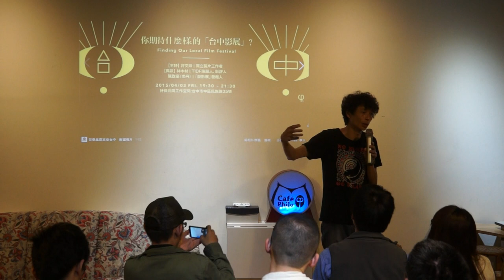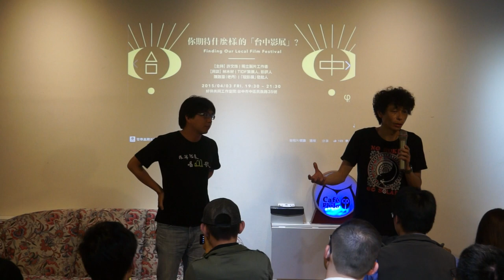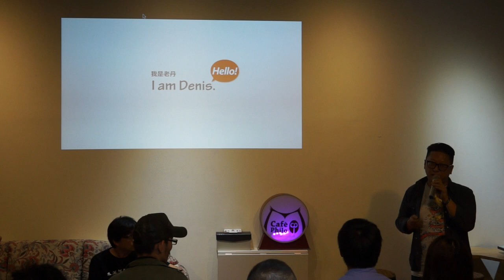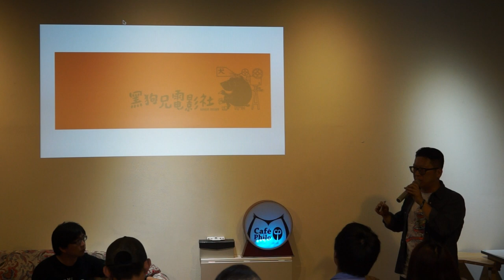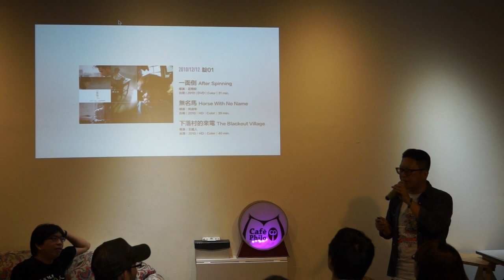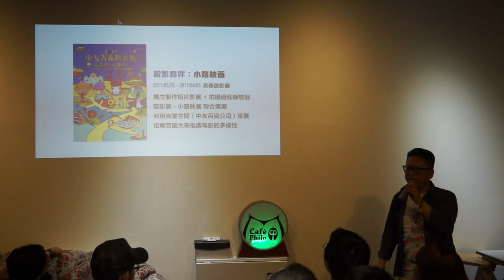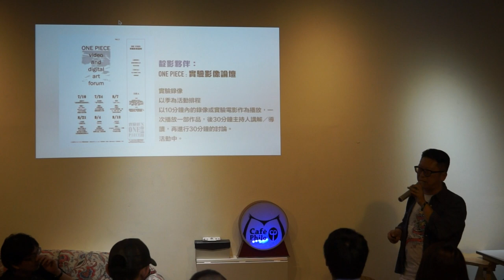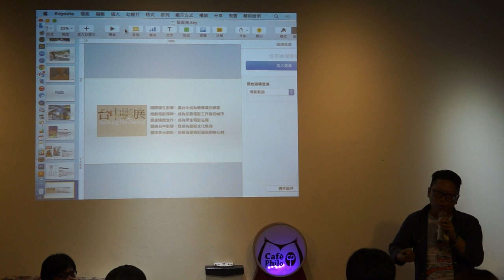20150403 【哲學星期五@台中】─「你期待什麼樣的『台中影展』？」 Part 2－與談內容＋Q&A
一個好的影展，是看見世界的一扇窗。觀眾可以透過來自世界不同地區的參展影片，看見不同人群的故事，看見不同文化的差異，進而更加認識這個世界的多元性。一個好的影展，也可以讓一個地方及其文化，因為影展的舉辦，而被來自世界各地的參與者看見、認識。

在過去十年，台灣每年上院線的國內外電影總數，大約是四百部。在年度的總票房市場佔有率，光是「好萊塢電影」就佔了差不多七、八成。院線映演系統基本上是一種商業機制，並非所有的影片都能進到此系統，被觀眾選擇、看見。相較之下，每個影展雖然各自都有自己的參展規則及選片機制，基本上，還是提供了世界各地許多優秀電影工作者作品可以被看見的管道。對一般在地觀眾而言，影展增加了觀影選項的多元及豐富性，補足了商業市場「發行映演」系統過於單調的口味。

台灣每年從北到南，大小影展、電影節少說也有三、四十個。北有「金馬影展」、「台北電影節」、「女性影展」…等。南有「南方影展」、「高雄電影節」等。台中，中台灣最大城市，在過去十年、規模最大的影展，要算是從2006年到2012年間，舉辦了四屆的「台灣國際紀錄片雙年展」。只是這個原非台中在地「長出來」的影展，因緣際會被「嫁接」來到中台灣之後，似乎有點「水土不服」，非但未如預期「長出甜美果實」，甚至還有點「營養不良」無法「扎根長枝葉」。最後「台灣國際紀錄片雙年展」還是在2014年移回北部，調整後成為「台灣國際紀錄片影展」（TIDF），重新出發。長期以來，台灣的觀影資源多半集中在大台北地區，近十幾年來，透過「南方影展」、「高雄電影節」、「高雄市電影館」的努力，南部的觀影資源也逐漸多元、豐富。

那反觀中台灣，台中呢？

中台灣需要一個什麼樣的影展？如果中台灣要「長」出一個「台中影展」，那應該長成什麼樣呢？本週五，「台灣國際紀錄片影展」（TIDF）策展人林木材，將來到「哲學星期五＠台中」的現場，分享他的策展經驗、與國際各大影展交流的觀察，談談影展對城市文化的交互影響；台中在地的電影愛好者-老丹，也要和大家聊聊民間自主籌辦小型影展的點滴，以及一個市民對台中這個城市影展活動的期待。歡迎大家一起來想像、討論我們可以有個什麼樣的「台中影展」！

【時間】2015/04/03 (五) 19:30 ~ 21:30
【主持】許文烽 | 獨立製片工作者
【與談】林木材 | TIDF策展人、影評人
陳致豪（老丹） |「靛影展」發起人

【參考資料】